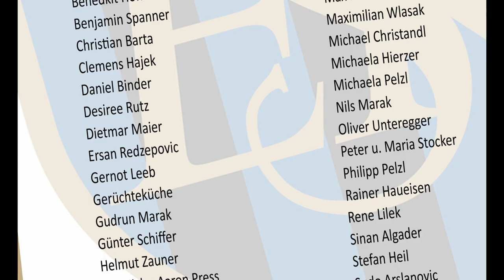🔵 4. Runde Gebietsliga Mitte ⚽️ SC Kalsdorf II 🆚 ESK Graz ⚽️ vom 27.8.2022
HIGHLIGHTS 4. Runde Gebietsliga Mitte;
Stadion Kalsdorf;

Tore für SC Kalsdorf II:
Roland Hartmann 2x
Fabian Hasenrat
Armin Hamidovic